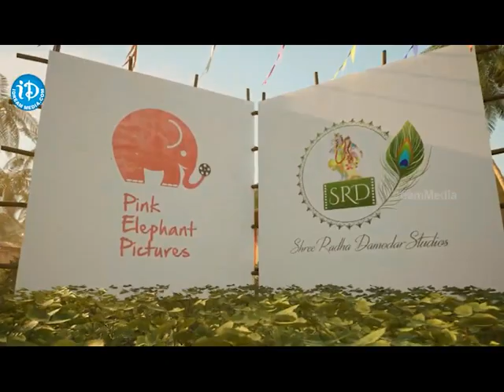టైటిల్ మాములుగా లేదుగా | Latest Telugu Movie Committee Kurrollu Updates | iDream Adilabad